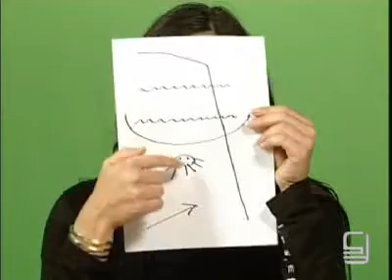Gnuster e l'arte contemporanea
Una nuova artista si affaccia sulla scena dell'arte contemporanea: Gnuster